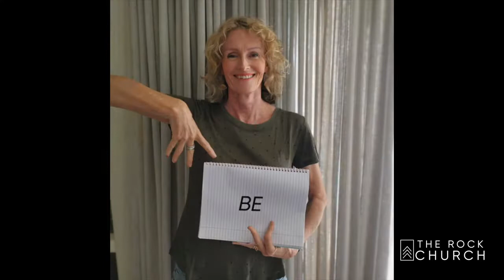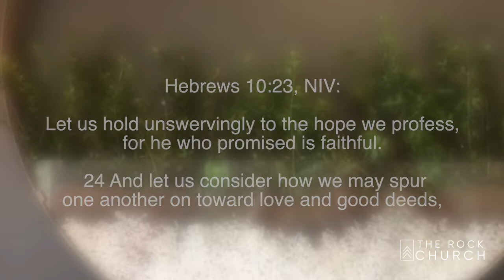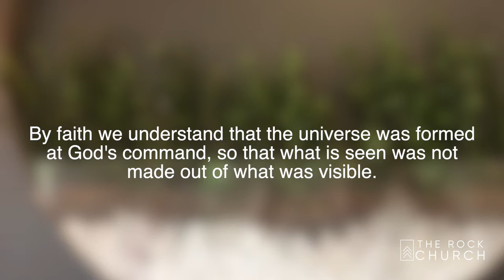"People of Faith" - Mark Nyman - Sunday 19 April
Thank you for joining us this morning for Week 5 of the Rock Church Livestream. Please join us if you need prayer or catch up with your Connect groups on Zoom after the service. The ID's will be on the screen at the end of the message.

The Rock Church is based in Durban, South Africa.

If you are new here and would like to connect